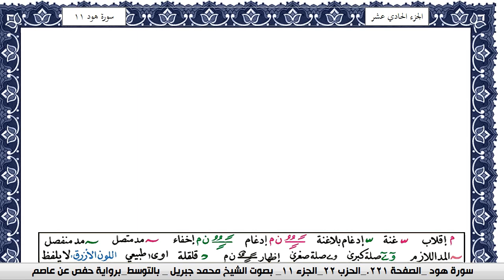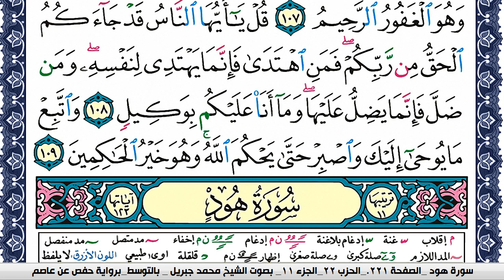سورة يونس مكتوبة محمد جبريل Surah Younos Mohammd Jpreel برواية حفص عن عاصم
القران الكريم
المصحف كامل
محمد جبريل
KonoozAlhuda
konoozalhuda
konooz
Konooz Alhuda
كنوز الهدى,
كنوز الهدي,
كنوز,
الهدى,
الهدي,
قران كريم
قرآن كريم
قرءان كريم
قران
قرآن
قرءان
القران الكريم
القرآن الكريم
القرءان الكريم
القران
القرآن
القرءان